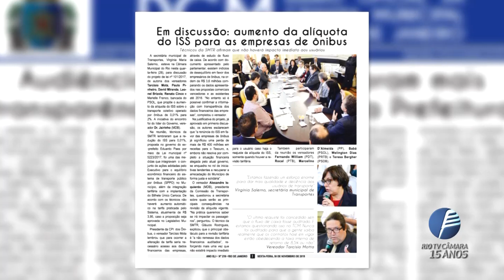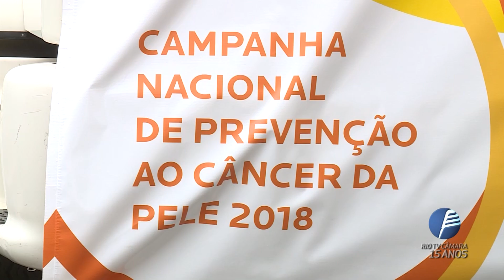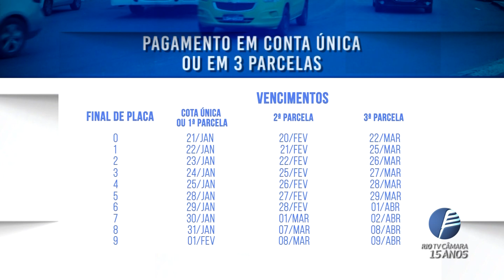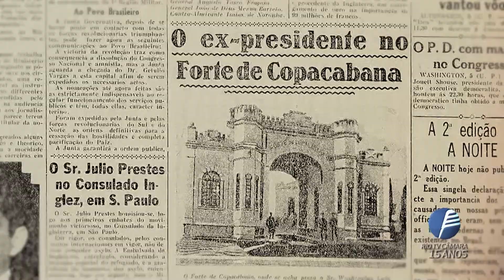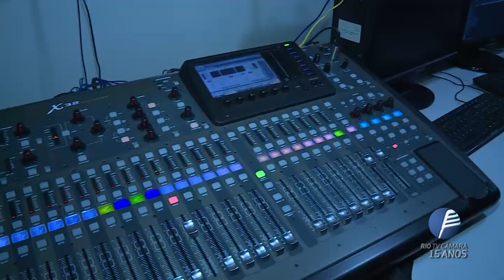Câmara Rio Notícias - Edição 443 - 01.12.2018